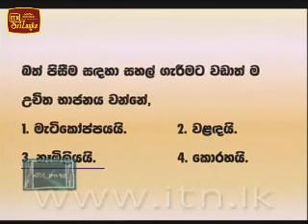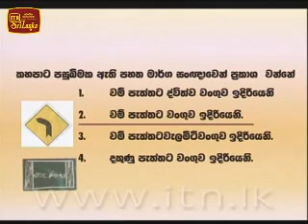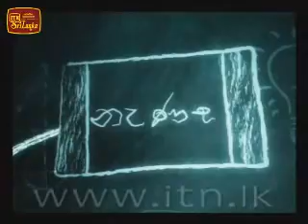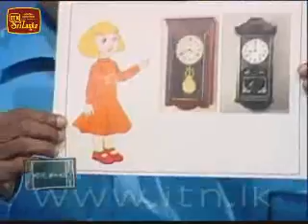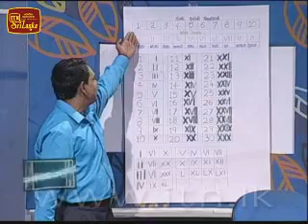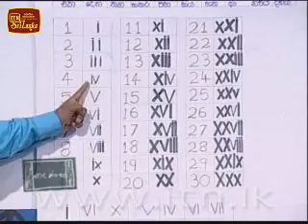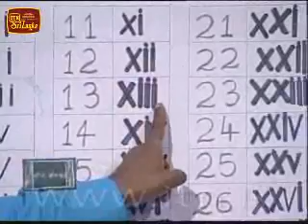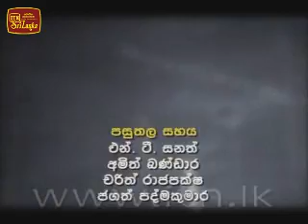Nenasa Grade 5 2012 Lesson 33